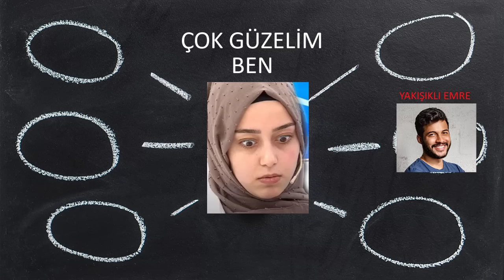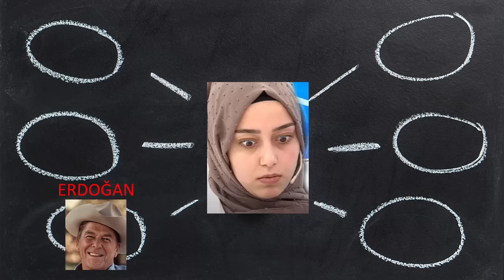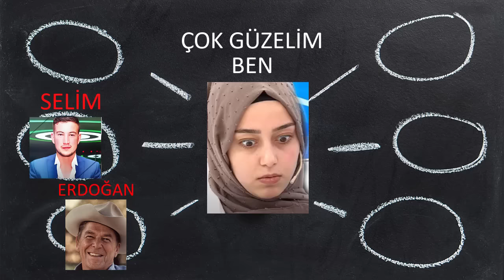MÜGE ANLI DERYA OLAYI VE TÜM İLİŞKİ ŞEMASI ( 🚇)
Müge Anlı nın programına çıkan Derya Yalçınkaya olayını ve yaşanan ilişkilerin tablosunu çıkartıp Derya olayını özetliyorum.

Müge Anlı ile Tatlı Sert , Derya yaşadığı ilişkiler bunlar.

Merhabalar adım Alpagu. Videolarımı genel olarak animasyon karakteri olan bir animasyon kukla ile anlatmayı tercih ediyorum. Bu kanalda genel olarak aklıma ne eserse onu yapıyorum diyebiliriz. Gün gelir belgesel videosu çekeriz, gün gelir oyun, eleştiri, eğlence içeren videolar çekerim veya gündemdeki konuları konuşuruz birlikte. Şimdilik belirli bir konsepte ilerlemeden içime sinen videoları atacağım. Umarım çektiğim içerikleri seversiniz.
Her şeyi bu kadar ciddiye almamız akıl sağlımız açısından iyi değil.